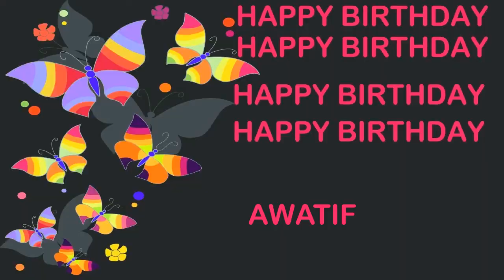Awatif Birthday Postcards & Postales - Happy Birthday